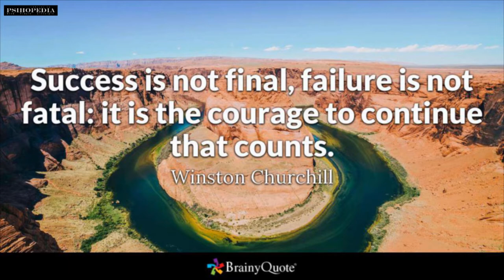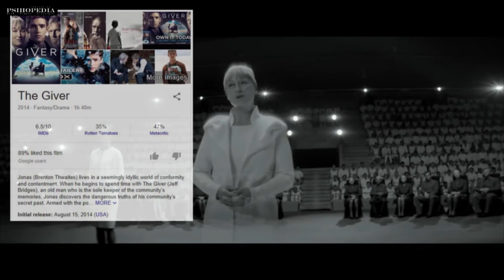Thank You for Your Childhood (Failing Gracefully)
Psihopedia contains visually enhanced articles originally published on my professional blog.

• Tracks Info:

Songs: The Broken World / The Hybrid Prophet
Artist: CO.AG Music
Genre: Electronic
Mood: Dark